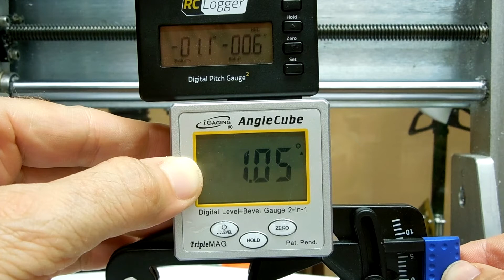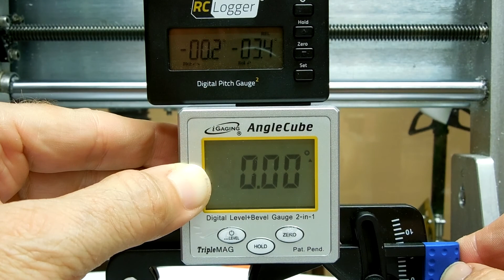Manual pitch gauge with two digital pitch gauges.